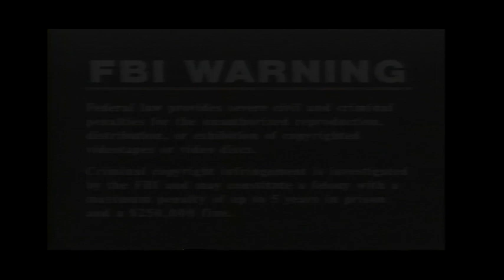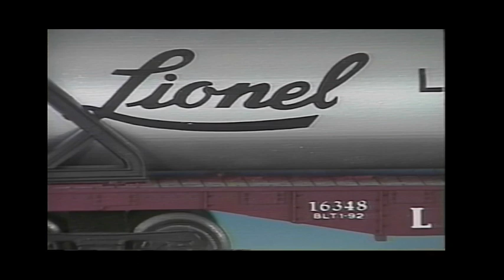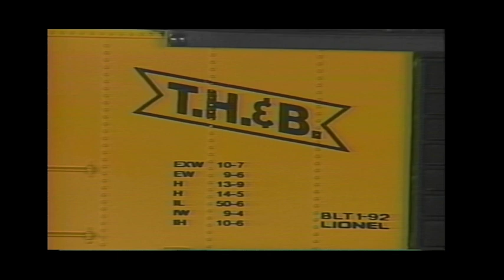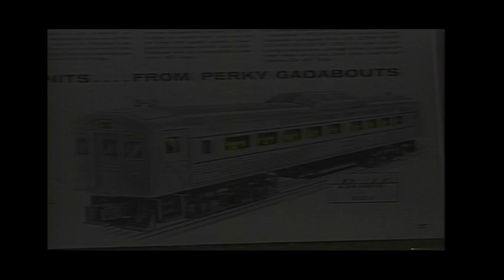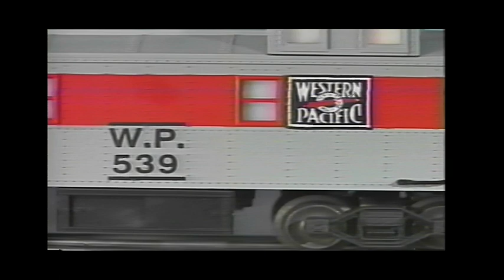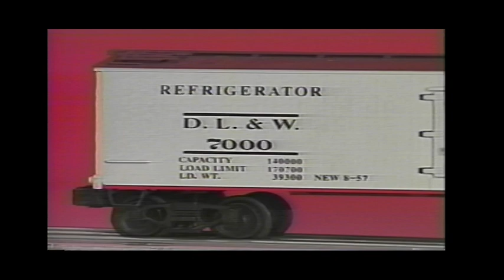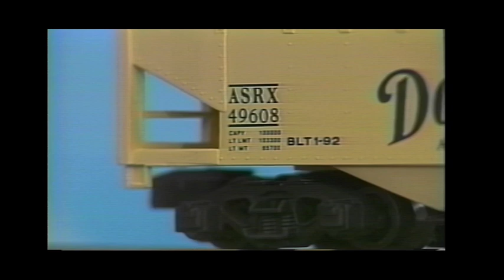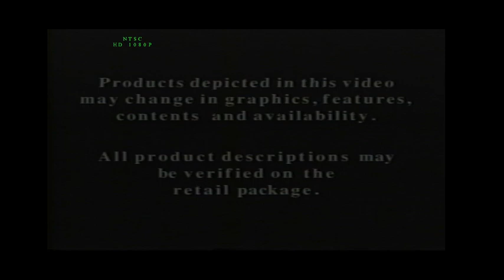Lionel Trains 1992 Video Catalog VHS RARE OUT OF PRINT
The Lionel 1992 Video Catalog. This video shows many of Lionel's train items that were offered that year. This video was produced by Tom McComas @tmbooks and Don Varda. @donvarda  McComas and Varda together produced many shows for TM such as the original Toy Train Revue video magazine, The Magic of Lionel Trains, the first entries of the very popular I Love Toy Trains video series, the Great Toy Train Layouts of America video series and many other shows. In 1994, Don Varda left TM to pursue his own video production company called Varda Communications Corporation based out of LaPorte, Indiana. He created a few videos about toy trains.

This video catalog is one of only two video catalogs for Lionel Trains by TM.

Much of the footage shot for this video was reused for a video in 1993 by Tom McComas for his son Jeffrey, who was very energetic and would only sit down whenever his father edited train videos. Realizing this, Tom produced a video for Jeff that featured toy trains, real trains, animals, and other things Jeff liked. Charyl McComas, Jeff's mother and Tom's Wife suggested to Tom that if Jeff liked it, other kids might and the popular show "I Love Toy Trains" was created. 30 years later, the show continues to thrill children and adults who love trains and introduced many people to the amazing hobby of toy trains.

Today, TM is still going on strong producing toy train videos and also operate the "I Love Toy Trains" store at their HQ in Michigan City, Indiana.

Because this was a video catalog for products made in 1992, this video has been out of print and is difficult to find. Because of its rarity, we at Worden Entertainment uploaded it for historic, entertainment, and preservation purposes only. If TM or Lionel wishes for this video to be taken down, we at Worden Entertainment greatly understand as this is their copyrighted property. All rights of this video belong to TM Books and Video @tmbooks   and Lionel Trains LLC  @LionelModelTrains